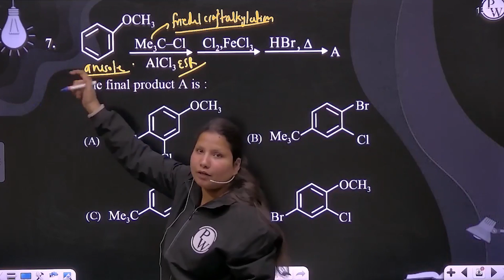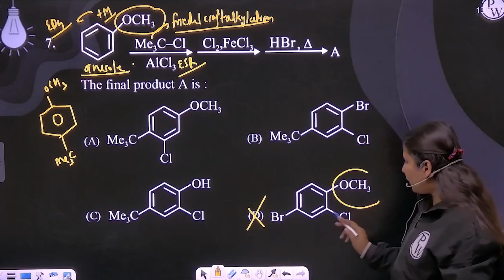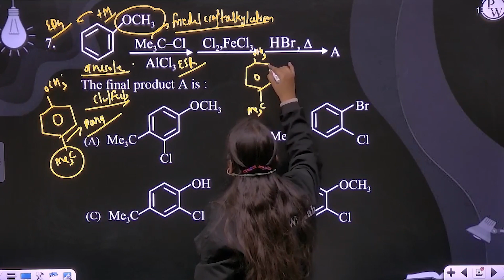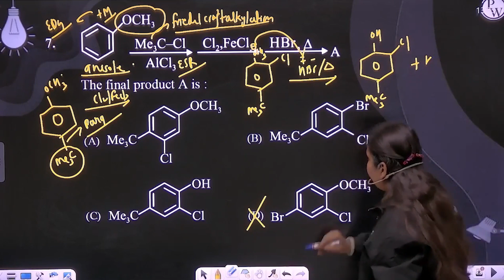The final product A is :....